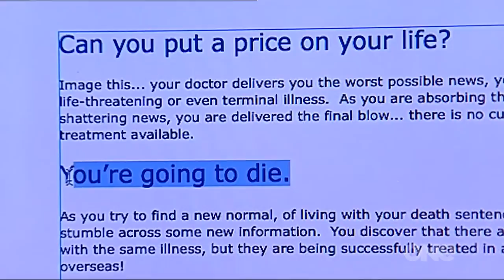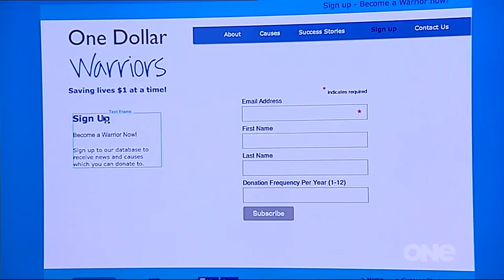Seven Sharp TV One - August 2014